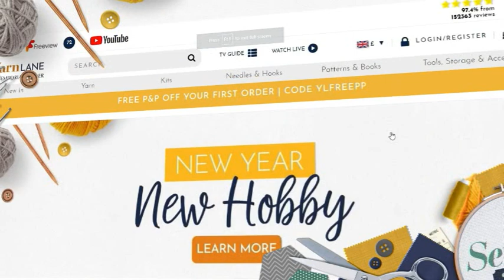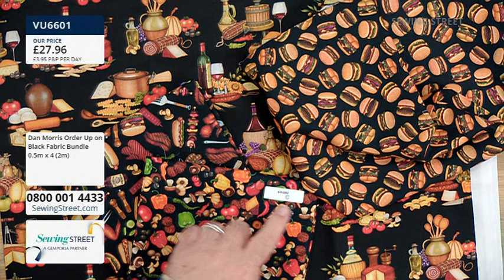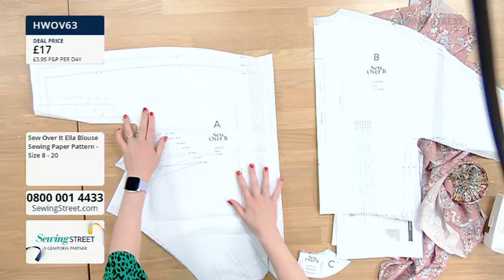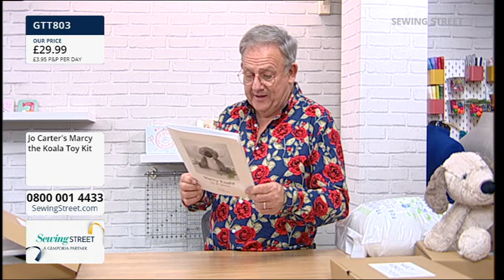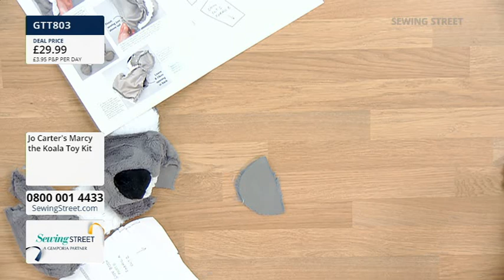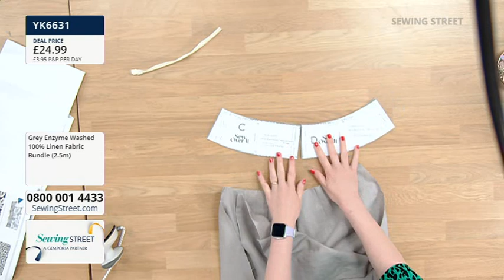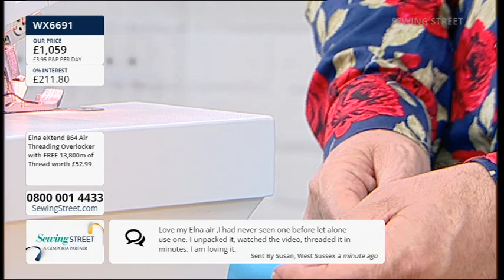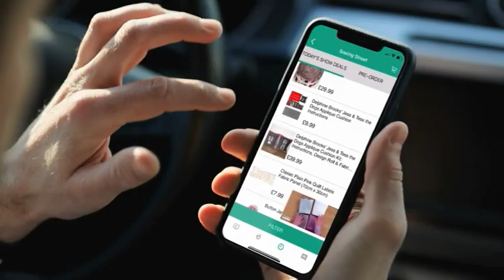Sewing Street–01/05/2022–Sew Over It Ella Blouse & Sew Over It Ultimate Culottes with Adelle Rowland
HOUR 1: 0:02:00

Discount Fabric Bundles

HOUR 2: 1:02:00

Sew Over It Ella Blouse with Adelle Rowland

HOUR 3: 2:02:00

Marcy the Koala Toy with Jo Carter

HOUR 4: 3:02:00

Sew Over It Ultimate Culottes with Adelle Rowland

HOUR 5: 4:02:00

Overlockers and Dressmaking Fabrics